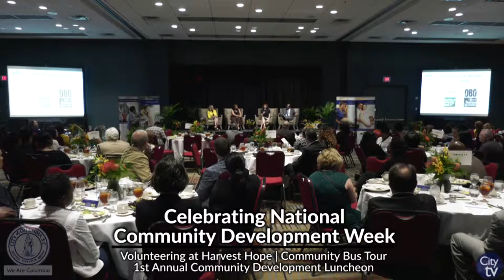City View: A Close-Up View of the City of Columbia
Announcement of ShotSpotter 0:09
Columbia-Richland Fire Dept. Ceremonies 0:54
National Telecommunicators Week 3:07
National Community Development Week 3:48
National Small Business Week 4:50
Mayor's Easter Eggstravaganza 6:03
Carolina Panthers Play60 6:51
Baseball Field Groundbreaking 7:46
Movers 2 Moms 8:18
Tour of The Veranda at North Main 8:39

To find out more about events and initiatives going in the City of Columbia, please visit our check out one or many of our social media platforms or call Public & Media Relations at .